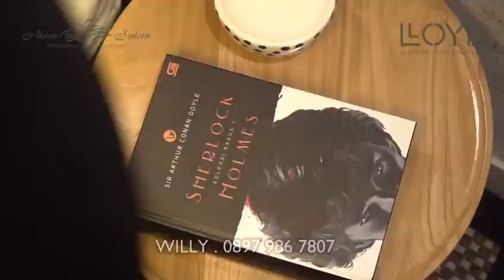Lloyd Alam Sutera Low Rise Apartment, Tipe 3 Bedroom - 1 Menit ke Pasar 8 & Mall Living World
New Luxury Apartment Development Envisioned by Alam Sutera Group
- 5 Level Apartment Residential
- Green Environment with total Land Size 4,5 ha
- Parking Ratio 1:1

Located at The Heart of Alam Sutera LLOYD berada persis di sebelah Cluster Sutera Sitara Pelangi,
1 menit ke Pasar 8 dan Flavor Bliss.
2 menit ke Mall Alam Sutera, Mall Living World, IKEA, Mercure Hotel, Omni Hospital, St Laurensia School, Binus University, Swiss German University, & UBM University

Fasilitas :
1. 4 Swimming Pool
2. Indoor Gym
3. Outdoor Gym
4. BBQ Area
5. Basketball Court
6. Main Lobby & Function Hall
7. Children Playground
8. Jogging Track

Info AlSut:
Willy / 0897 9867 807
Marketing In-House Alam Sutera